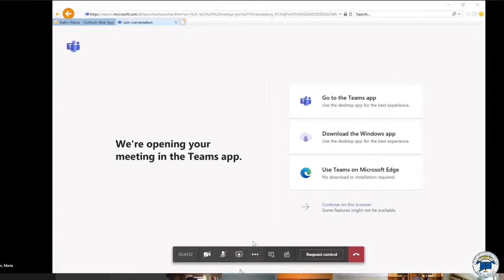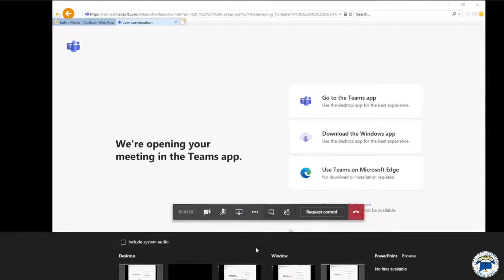Mary Fay et al v Denise Merrill 1